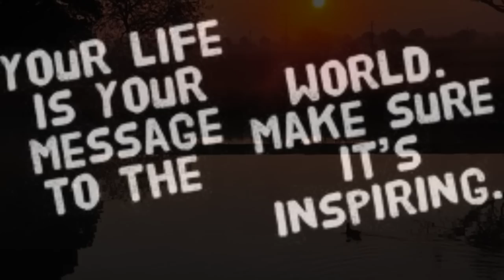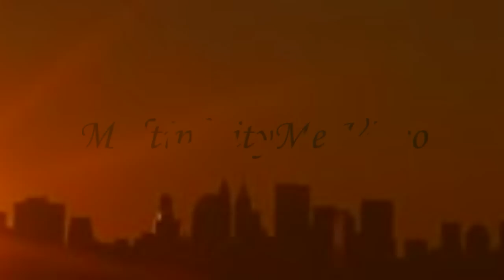Syreeta Wright - Rest Yourself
Syreeta - One To One 1977